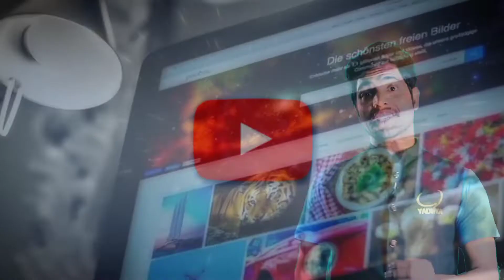🤗Reality Free Video Clips And Photos On YouTube Video Me Movie Clip Kaise Use Kare | Copyright Free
Hello Guys, in which video today I am going to tell you how to download non-copyrighted videos from youtube, how to use it except pixelby?

this Video related Keyboard ⬇

copyright free videos, how to use movie clips in youtube videos, royalty free video footage, royalty free video clips for youtubehow to download copyright free images form google

"""""" THANKS FOR YOU WATCH THE                  VIDEO